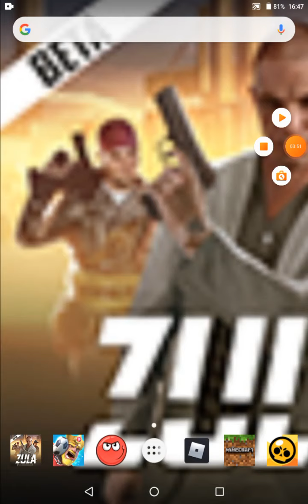2 tane evyaptım